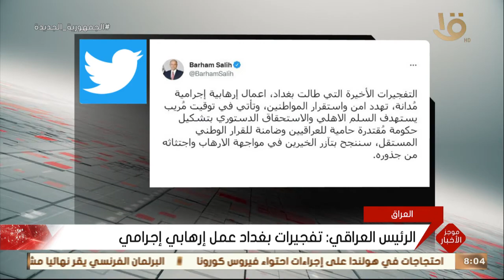موجز الثامنة.. الرئيس السيسي يوجه بسرعة الانتهاء من مكونات منظومة النقل الجماعي